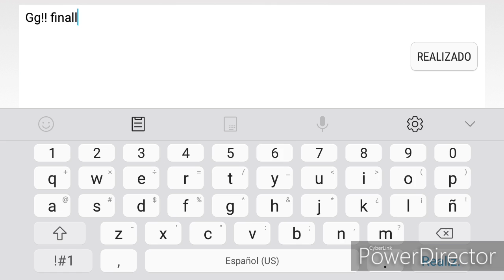Infrared by Giron (Hard Demon) Geometry Dash[2.11]